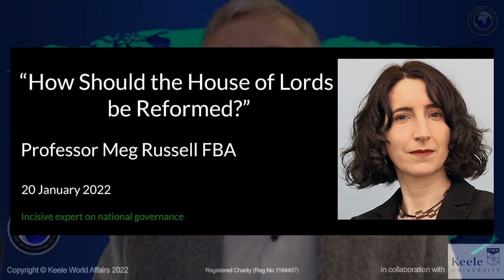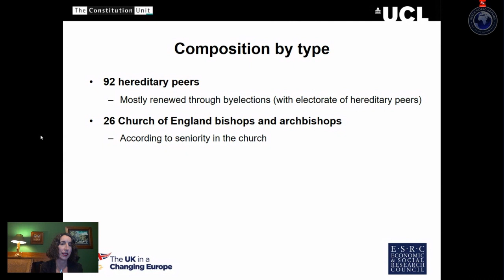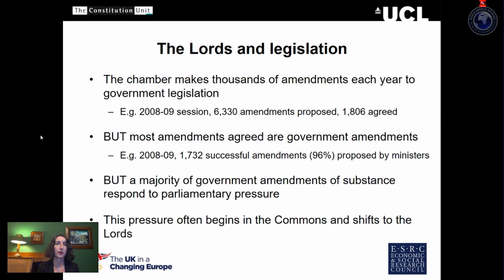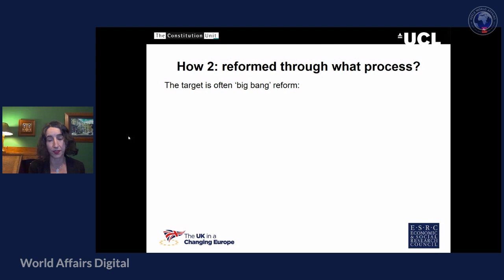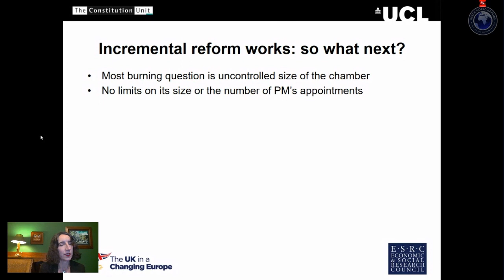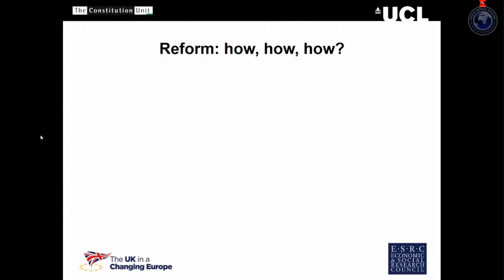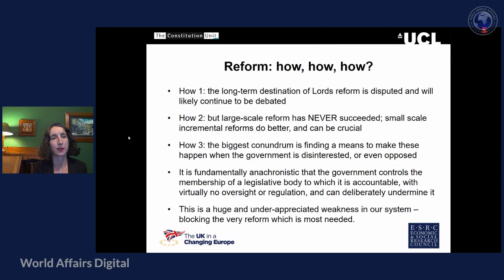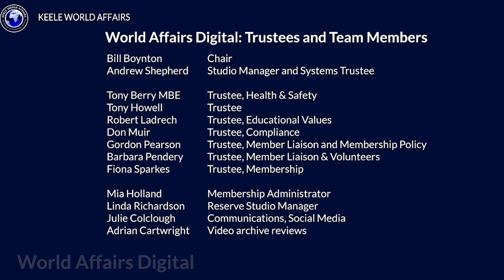How should the House of Lords be reformed? Meg Russell addresses Keele World Affairs.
In this talk from January 2022, Unit Director Professor Meg Russell asks how the House of Lords should be reformed by asking:

1. Reformed to what?
2. Reformed through what process?
3. Can reform be made to happen at all?